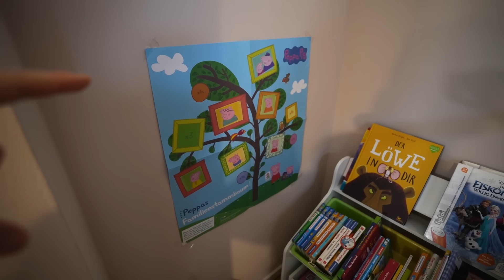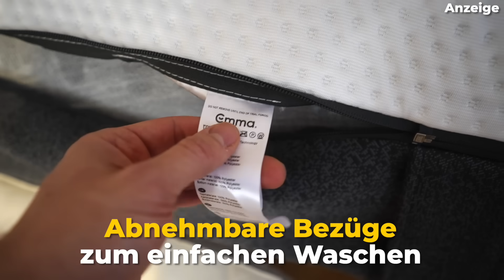Das Einhorn Regenbogen Kinderzimmer unserer 4 jährigen Tochter 🦄 ROOM TOUR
Mit Code: TEAMTAPIA5 spart ihr 5% on top auf alle laufenden Rabattaktionen
Bis zum 29.01.24 viele Produkte von Emma um bis zu 50% reduziert!

Folge uns auch auf INSTAGRAM ► @MsJodieTapia & @MrJohnnyTapia

Das Einhorn Regenbogen Kinderzimmer unsere 4 jährigen Tochter 🦄